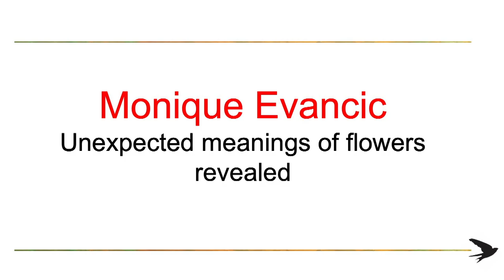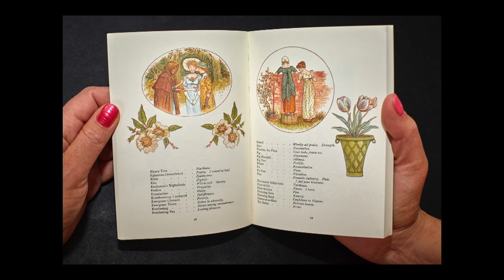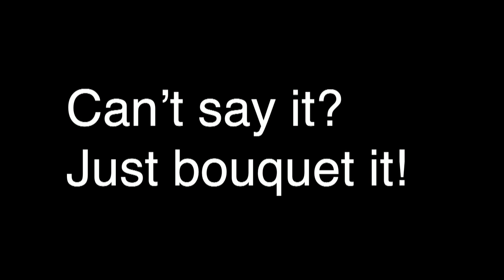Unexpected meanings of flowers revealed | Monique Evancic | TEDxBoise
Discover the surprising, and sometimes scandalous, meanings of flowers. Former TV journalist, Monique Evancic, rekindles the long-lost language of flowers. Harness true Flower Power as you craft expressive arrangements for the people you love — and those you don’t. A TV journalist turned marketer, Monique is enthusiastic about recovering the vanishing story of the language of flowers and reclaiming their use as a powerful communication device and life-enhancement. As a Cuban-American child, she fondly recalls being spritzed daily with a soft, violet fragrance from the island’s most iconic perfumery. Decades later, she carries on this same sensory tradition with her own daughter. Since going “on assignment” to unearth the true significance of flowers, she now hands them out with a deeper intentionality, crafting expressive arrangements that shout “go get ‘em,” or “cheer up,” or “I (heart) you”. This talk was given at a TEDx event using the TED conference format but independently organized by a local community.